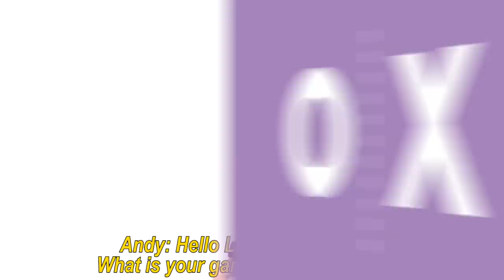Game of the Year 2021: ANDY AND LUKE DECIDE | Day 1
Coming up today and tomorrow it’s the Outside Xbox and Outside Xtra crew’s individual picks for game of the year, kicking off today with Luke and Andy. Come on back tomorrow to see which games Jane, Mike and Ellen picked, and let us know your personal pick for GOTY in the comments!